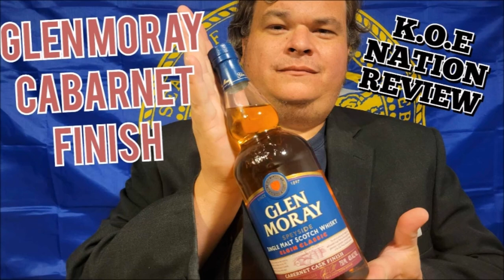Glen Moray CABARNET Cask Finished Scotch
Glen Moray CABARNET Single Malt Scotch Whisky

Enjoy folks, Travel Well.